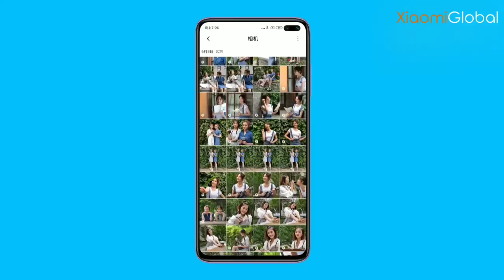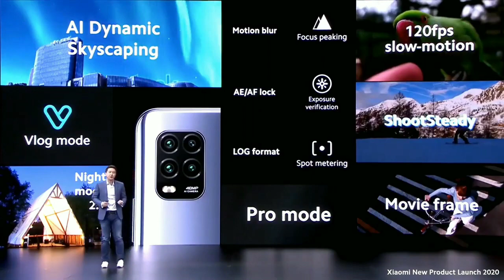Xiaomi Mi A4 - 5G, 32MP Popup Selfie, 64MP QuadCamera, SD730G | India 2020!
Xiaomi mi a4 - Full Specification, Price and Launch Date

1) xiaomi mi a4
2) mi a4 unboxing
3) mi a4 launch date in india
4) mi a4 price in india
5) mi a4 features
6) mi a4 first look
7) mi a4 review
8) mi a4 specification
9) mi a4 processor
10) mi a4 pubg
11) mi a4 kab official video
12) mi a4 india 2020